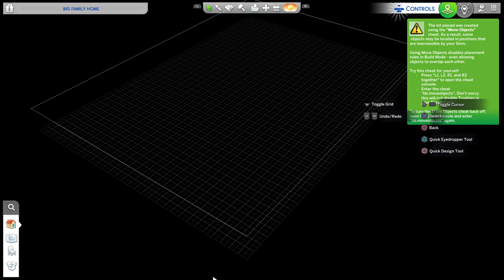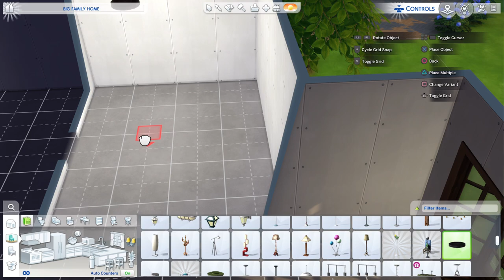The Sims 4 new house hold part1